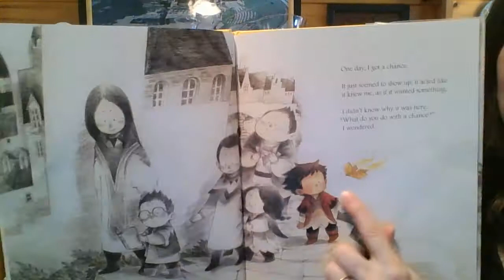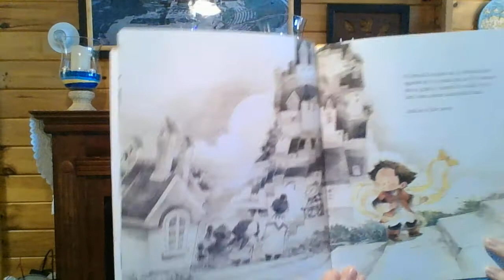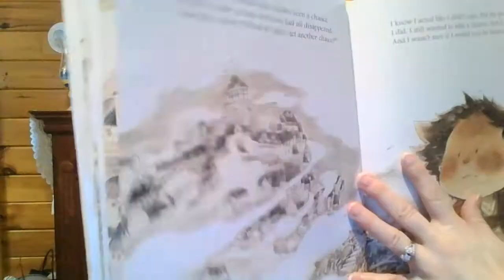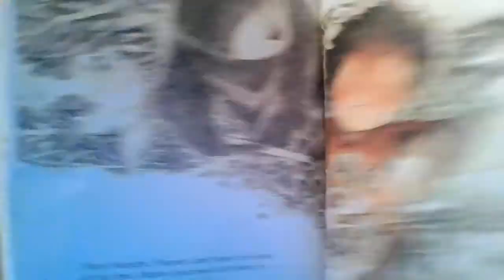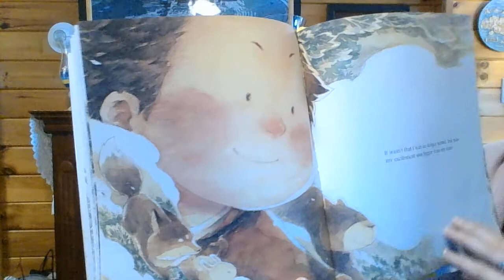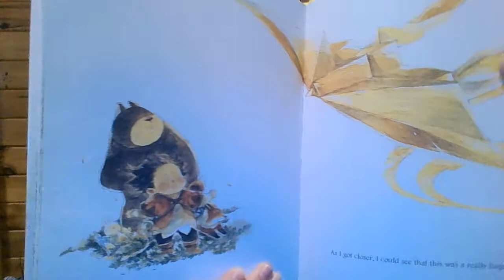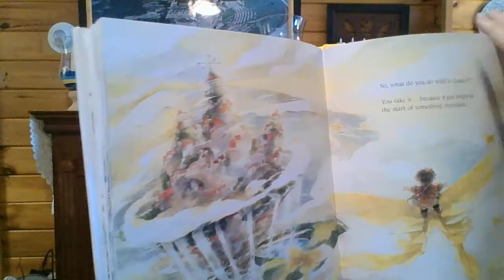What Do You Do With a Chance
A chance is an opportunity and not something to fear.